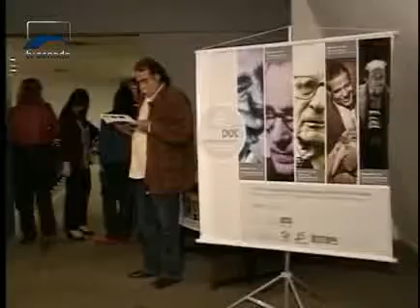Jornalismo - Começa a mostra SenaDoc - Bloco 1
A TV Senado comemora quinze anos com uma mostra de documentário, que traz vídeos que marcaram a trajetória da emissora. Nesta quarta-feira às 19h vai ser exibido no Museu da República, o documentário ¿Relatos da Sequidão¿ sobre o escritor e político, Graciliano Ramos.